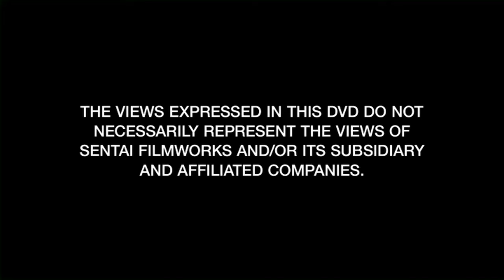Opening to Horizon in the Middle of Nowhere Complete Collection (S1&2) 2016 DVD (Disc 2)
1. FBI Anti-Piracy warning
3. Sentai Filmworks logo (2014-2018)
4. Menu